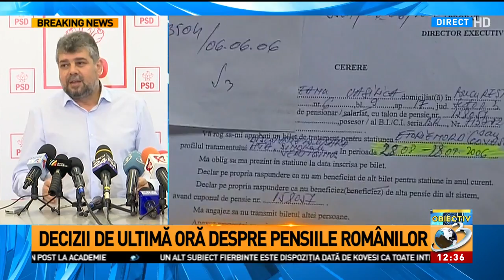Vicepremierul Marcel Ciolacu, anunț de ultimă oră de la Guvern: Avem o gaură de opt miliarde la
Vicepremierul Marcel Ciolacu a declarat, într-o conferință de presă, că la ANAF s-a descoperit o gaură de opt miliarde de lei, ca urmare a deficiențelor în colectarea de TVA., Obiectiv, 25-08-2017